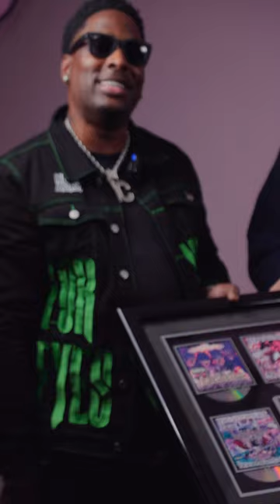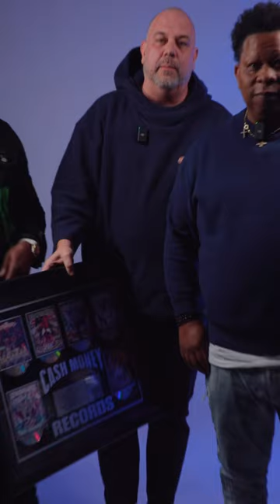Mannie Fresh & Hot Boy Turk Talk Bounce Music, Hot Boys Reunion, New Orleans Impact + More